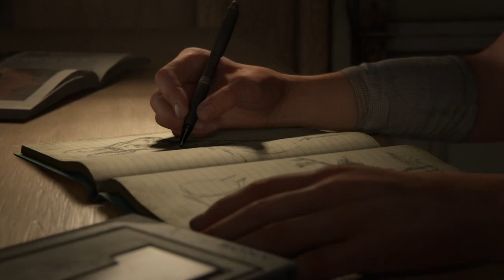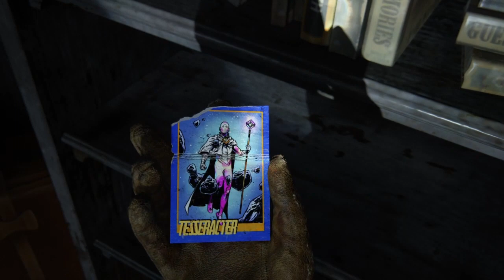The Last of Us 2 Gameplay Completa #1 - Dublado e legendado PT-BR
Parte 1.
Pega a pipoca e vem acompanhar esta incrível história contada em The Last of Us Part II
Desfrutem desta obra de arte dos games.